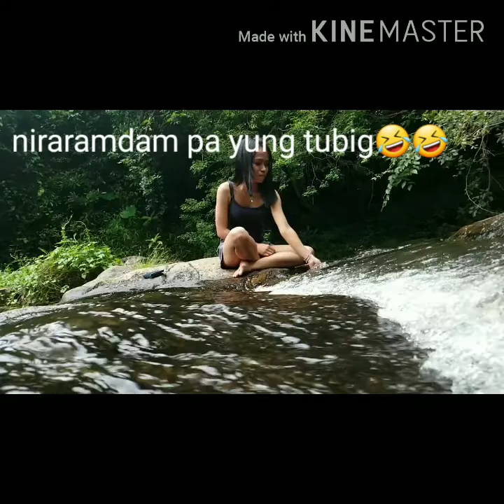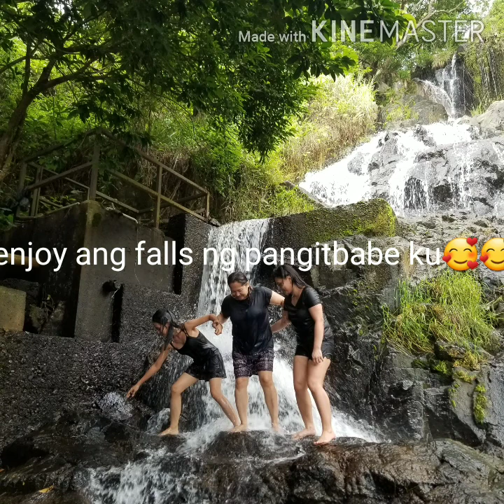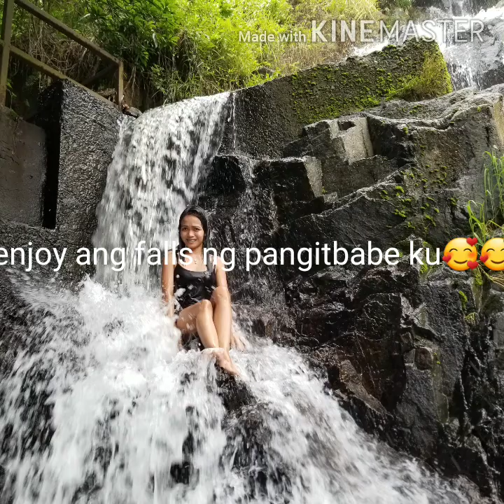Mui wo falls and cave